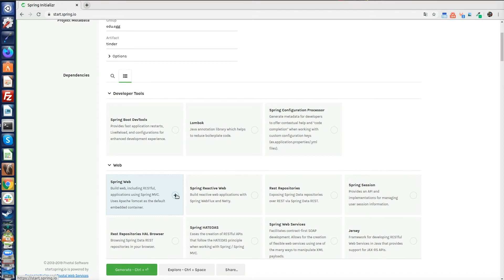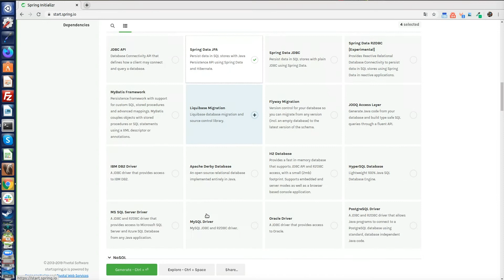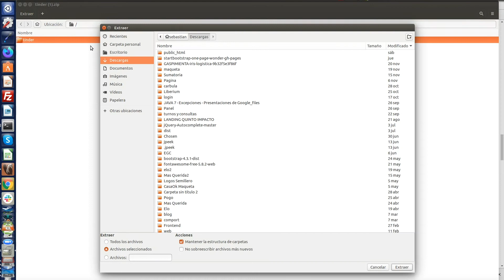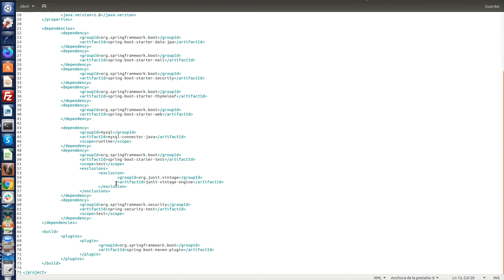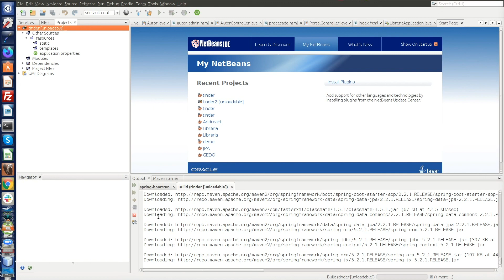Configuración - Spring Initializer - Dependencias | Programación | Spring Framework | V2 | Egg